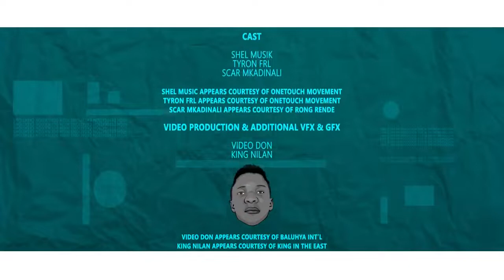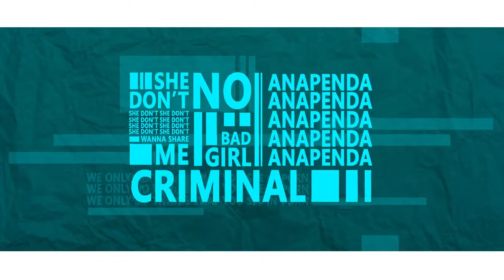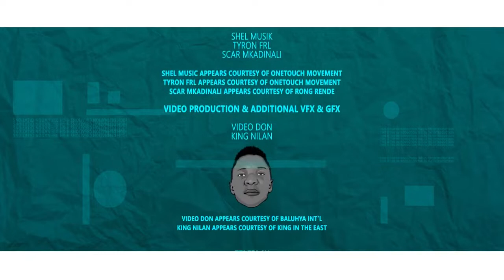Scar mkadinali - BAM BAM Feat Shelz visualizer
Bam bam scar mkadinali collaborates with Shelz and Tyrone
produced by SQ on the beat
p music
Hits republic